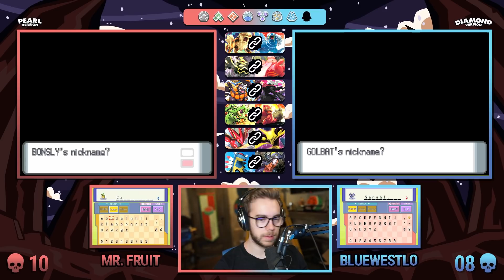MANY mistakes were made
AVAILABLE NOW: Fruitletics Summer Apparel Collection: dbh.la/mrfruit
Our Pokemon Diamond and Pearl Randomized Soul Link Nuzlocke begins today! Hope you guys enjoy the series and remember to comment and like each video for a chance to have a Pokemon named after you/hour of power that week.

★ RULES ★

-If a pokemon faints, it must be permanently placed inside PC Box
-Can only catch the first pokemon encountered in each route.
-Must nickname every pokemon caught (will be named after someone in Fruit Nation)
-Every wild pokemon encounter, static pokemon encounter, trainer pokemon, and items received in the wild are randomized.
-If we black out, we lose.
-No repeat of primary types across both parties